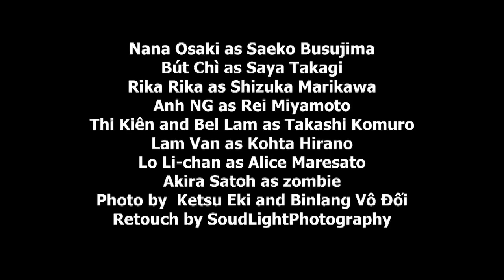Highschool of The Dead cosplay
[ we are cosplayer in Vietnam ^^ ]
Nana Osaki as Saeko Busujima
Bút Chì as Saya Takagi
Rika Rika as Shizuka Marikawa
Vịt Siêu Cấp as Rei Miyamoto
Thi Kiên and Bel Lam as Takashi Komuro
Lam Van as Kohta Hirano
Lo Li-chan as Alice Maresato
Akira Satoh as zombie
photo Ketsu Eki and Binlang Vô Đối
retouch by  SoudLight SoundLight Photography